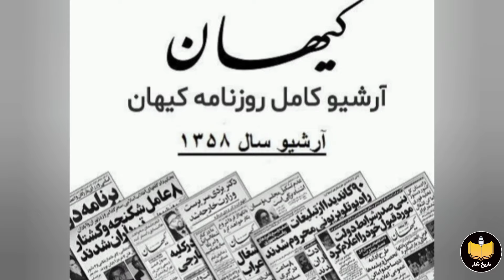بیتا فرهی : استعدادی که در سی سالگی توسط دایوش مهرجوئی کشف شد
بیتا فرهی بازیگر معروف سینمای ایران تا پیش از انقلاب با نام بیتا لهارخانی دینبلی شناخته میشد او متولد ۱ فروردین سال ۳۷ بود پونزده ساله و دانش آموز دبیرستان مرجان بود که یه مسابقه فرهنگی با همکاری مجله اطلاعات بانوان و سازمان جلب سیاحان یا همون جهانگردی امروزی برگزار شد. که حدود چهارصد دختر و زن جوان دانش آموز دانشجو خانه دار و شاغل در اون شرکت کردن که بیتا بعد از دختری به نام الهه نفر دوم شد بیتا به عنوان اولین سفر شهر بیروت لبنان رو انتخاب کرد تا نوروز سال ۵۲ با عنوان دختر نوروز با گروهی از دختران هنرمند ایرانی به این کشور سفر کنن و سنت ، فرهنگ، تمدن، آداب و رسوم و پوشش زنان ایرانی رو در غالب یک هفته فرهنگی در بیروت به نمایش بزارن درافتتاحیه این مسابقات که در یک هتل مجلل در بیروت با حضور هزار میهمان انجام شد خواننده محبوب ایرانیان خانم گوگوش برنامه اجرا کرد و بیتا با چهره زیبای شرقی و لباس های فاخر ایرانی با پارچه های قلمکار شرکت کرد و هدایا و سوغات ایرانی به شهردار بیروت داد و همچنین از او هدایایی نیز دریافت کرد ملکه زیبایی لبنان و جهان هم در این برنامه حضور داشتند این فستیوال با حضور هفده طراح مد و لباس معروف و خوشنام ایرانی برگزار شد که لباس های ارائه شده اونها مورد استقبال فراوانی قرار گرفت این اتفاق فرهنگی بازتاب زیادی در رسانه ها و روزنامه های عربی ایرانی و انگلیسی زبان داشت.

به جذاب ترین کانال تاریخ معاصر ایران خوش آمدید ما در این کانال واقعیت های مهم تاریخ ایران معاصر ، زندگینامه افراد معروف و موفق ایران در سیاست ، هنر و بزرگان رو در یکشنبه و چهارشنبه شب ها ساعت ده شب برای شما بازگو می کنیم ممنون می شویم اگر با سابسکرایب و لایک از زحمات ما حمایت کنید لینک کانال :